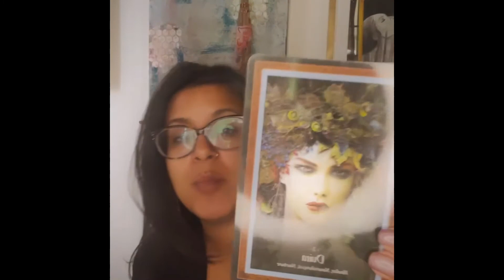Energy Update 5.17.21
The last days of Taurus season are asking us how invested we are in our own self-care, taking care of our energetic needs, and communicating them clearly and kindly.